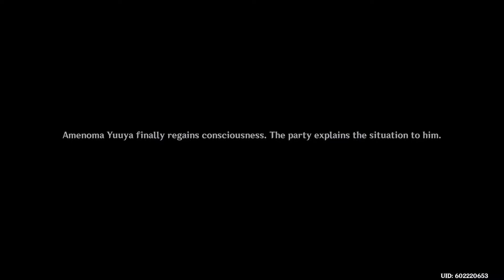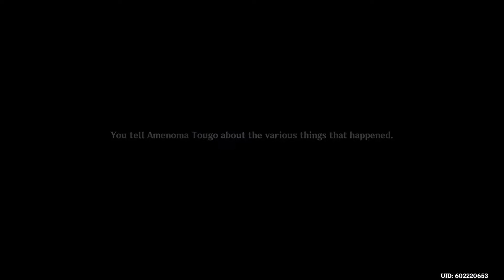Genshin Impact(PS4) Gameplay #311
I finish Kazuha's character quest in this one. And, uhh, that's about it. Yep.